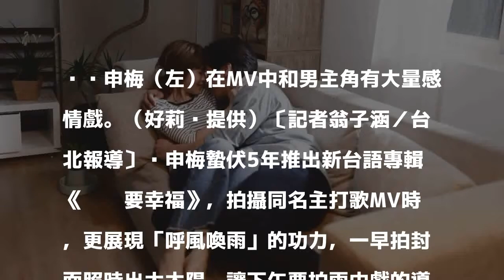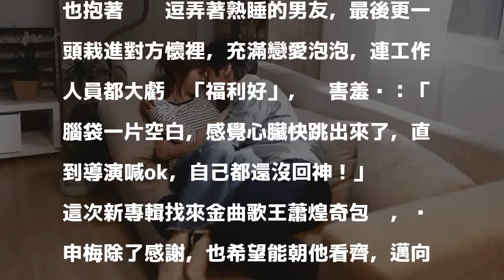女星甜吻舊愛太入戲 導演喊卡還沒回神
吳申梅（左）在MV中和男主角有大量感情戲。（好莉嗨提供）〔記者翁子涵／台北報導〕吳申梅蟄伏5年推出新台語專輯《咱攏要幸福》，拍攝同名主打歌MV時，更展現「呼風喚雨」的功力，一早拍封面照時出大太陽，讓下午要拍雨中戲的導演十分擔心，還租來水車，幸運的是隨後就下起雨，讓工作人員都為之驚嘆，吳申梅笑說：「老天爺照顧，讓等了5年的我，遇到莉莉姐和煌奇老師，終於能出片，我充滿感恩！」

發表評論評論如下。